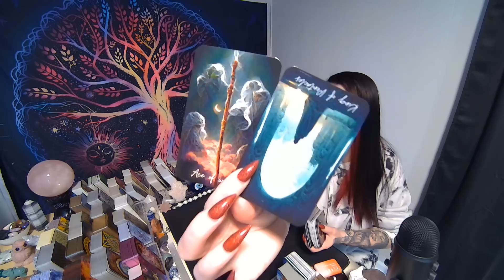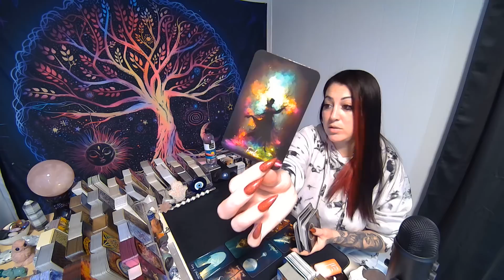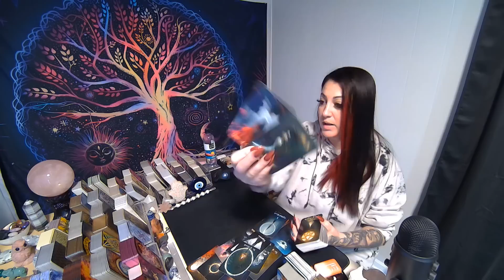LEO💖You Have A Question & I Have The Answer!!!